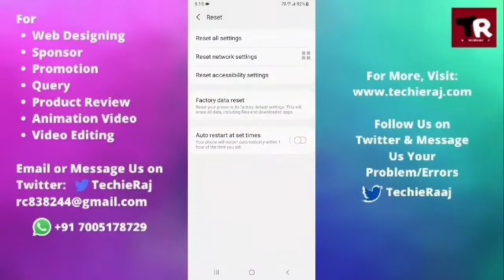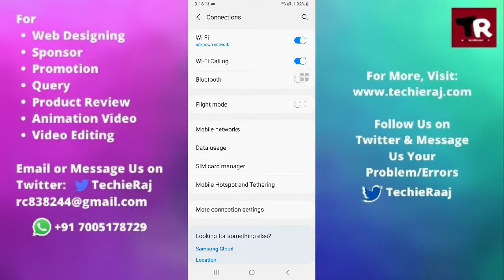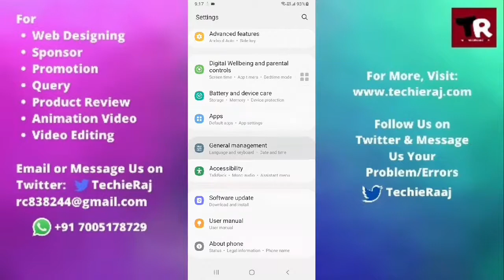Samsung M21 WiFi Calling Problem Solved